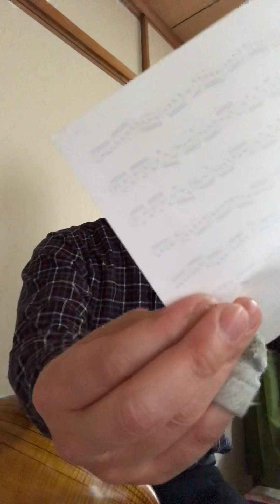J.S.Bach Sonatas & Partitas complete (Mandolin) マンドリン mandolin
大西功造に関するイベント情報、各種情報のまとめ
J.S.Bach Sonatas & Partitas complete (Mandolin)
バッハ
無伴奏ヴァイオリンのためのソナタとパルティータ
全曲
マンドリンで演奏